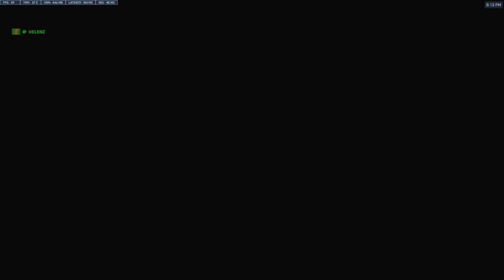9 【干货！原神1 45级培养指南】萌新每个阶段该干什么？树脂怎么用 1